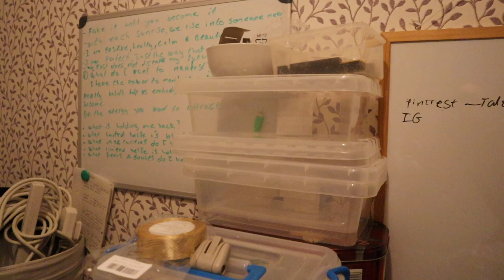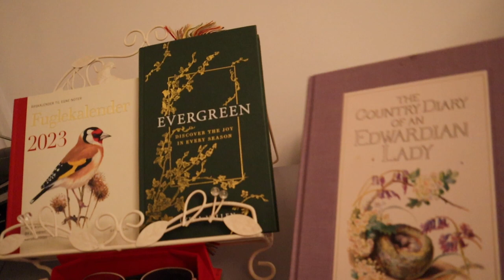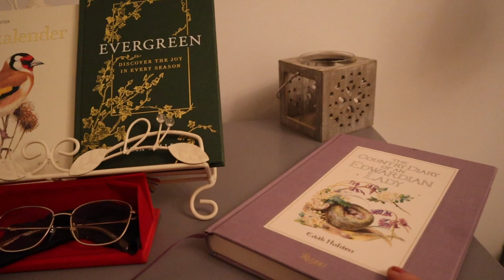House Tour Vlog| After Decoration| House in Ireland| Country Home |Finally Finish | Christmas Decor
Hi all,

If you would like to  get more inspiration for outfits, please visit my Instagram

You can also find last-minute Christmas gift ideas below

Bark here you can find a handyman in your area
Luk the painter

Bedset
Makeup mirror (mine)
Makeup mirror (mums)
Makeup Suitcase on Wheels
Christmas decorations From Geo Jensen
7 arm candlelight
Television
Floating shelves
Evardian Lady
Lydia Millen
Bird calendar
Hygge
Robot vacuum cleaner with mop